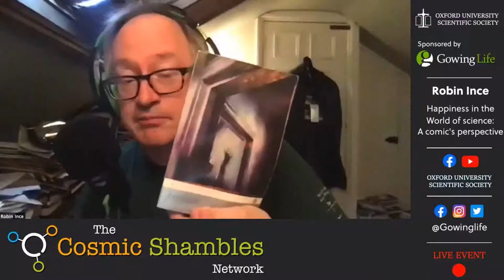Happiness in the World of Science: a Comic's Perspective | Robin Ince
Robin Ince is a man of many talents: A comedian, an author, a broadcaster. He is probably most well known as the co-presenter of BBC Radio 4's award winning science podcast, The Infinite Monkey Cage. An enthusiast rather than a specialist, Robin has created a variety of events celebrating the written word, science and philosophy.
He will be talking about his journey from being first inspired into pondering the big questions of the universe by the iconic Carl Sagan, to his path into the comedy scene and onto his role as a populariser of scientific ideas. Robin will also be giving his unique perspective on happiness and mental health in the world of comedy and science.